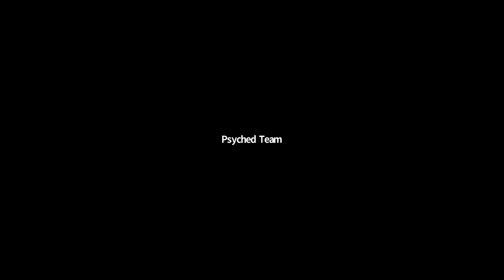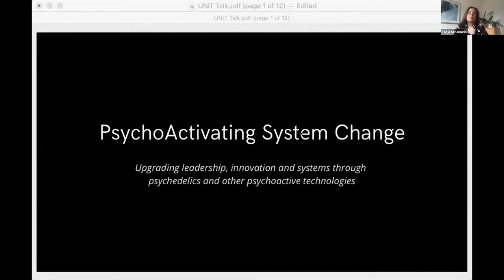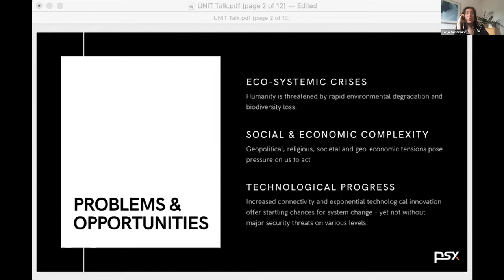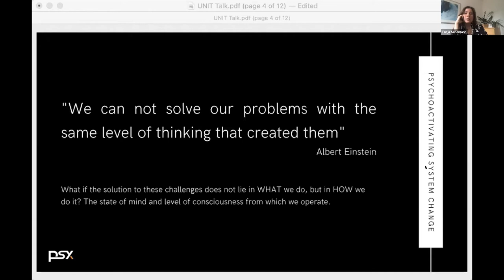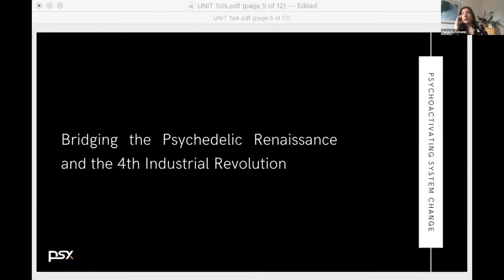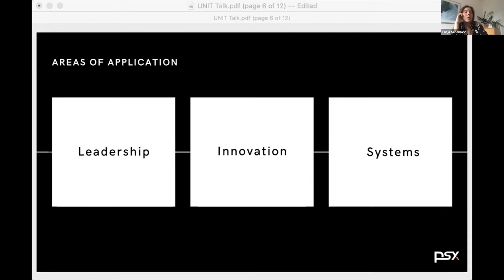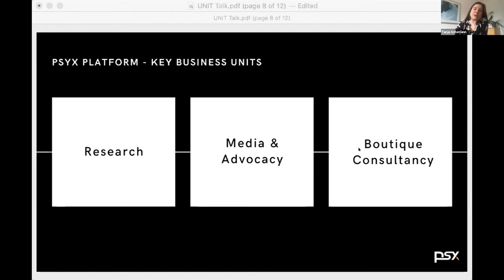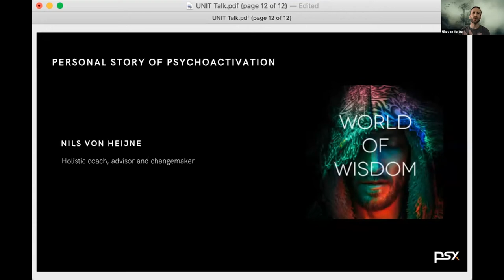Tanja Schomann & Nils Von Heijne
Dr. Tanja Schomann is the CEO and co-founder of PSYx, the ‘Systemic Psychedelic’ which is ‘PsychoActivating System Change’. PSYx is the World’s 1st platform to future-fit leadership, innovation and (global) systems solutions through the rigorous and purposeful application of science-backed PsychoActive Technologies (eg exogenous psychedelics & endogenous breathwork). PSYx thereby also acts as a bridge between the Psychedelic Renaissance and the 4th Industrial Revolution to synergise solutions for complex global challenges at the self, sector & eco-societal dimensions.